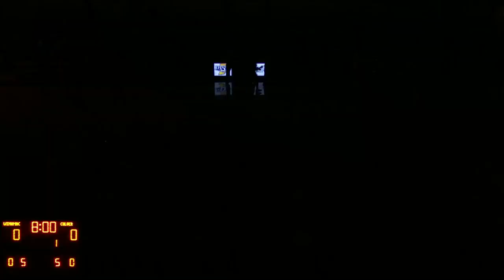SC Winamac Girls Basketball vs Culver 11 14 23